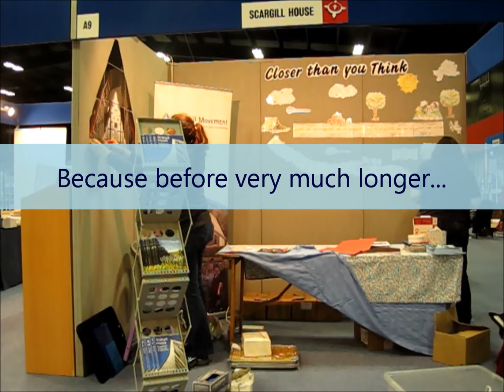60 Seconds in the Life of Scargill 9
Linzi and Stephanie fly the Scargill flag at the Christian Resources Exhibition in Edinburgh - quickly!

Scargill House in the beautiful Yorkshire Dales is home to an intentional Christian community providing a holiday, conference and retreat centre. Our emphasis is on prayer and hospitality, as well as refreshing and equipping churches and individuals. Sometimes we have quiet times, but we also believe in laughter, fun, creativity and really good food. Visit us independently, bring a larger group, or take part in our programme of residential events - you can find out more